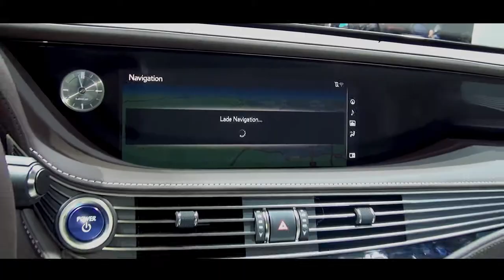LEXUS LS 500H. MADE FOR THOSE WHO LIVE IN THE NEW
NAVIGATION SYSTEM* WITH 12.3-INCH DISPLAY
The large 12.3-inch high-resolution split-screen multimedia display provides immediate, simultaneous access to audio or climate controls and various systems including Navigation. Featuring a full-screen map view for added convenience, the voice-activated Navigation System can map millions of points of interest across the country and can display information in English, French or Spanish. And, in addition to offering up-to-date traffic and weather information,* 3D city views, and simulated views of approaching highway junctions, it displays the current speed limit and can automatically identify nearby gas stations if you begin to run low on fuel.
STANDARD ON: LS 500, LS 500 F SPORT, LS 500h

AMAZON ALEXA*
Bring all the convenience of Amazon Alexa on the road with the Lexus+Alexa* app. Using only your voice, you can easily access thousands of the same skills you get with Alexa at home. Listen to audiobooks, stream Amazon Music,* make lists, check the weather, get news briefings and much more. You can also use it to control compatible smart-home devices such as lighting, thermostat and security systems. Offering added in-vehicle convenience, Alexa even syncs to your Navigation System* to provide on-the-go recommendations.

REAR-SEAT TOUCHSCREEN CONTROLS
Connectivity isn’t just limited to the front row. To help you make the most of every indulgence, the available rear-seat passenger control panel enables you to manage the finest details—from individual climate zones to seven different massage settings.
OPTIONAL ON: LS 500, LS 500h

Drive Mode Select enables you to make your vehicle more responsive or efficient with a simple turn of a dial. Sport mode alters the powertrain for faster and more dynamic throttle response. Normal mode provides the optimal balance of fuel efficiency and engine performance. ECO mode moderates the throttle response, engine power output and climate settings for increased fuel efficiency.

APPLE CARPLAY
With Apple CarPlay integration, you can access the same familiar interface from your iPhone®* through the vehicle’s multimedia display. Simply connect your iPhone to get directions, make calls, send and receive messages via Siri®,* and get access to your favorite apps like Waze, Spotify® and Apple Audiobooks™.*

LEXUS ENFORM WI-FI™
Included in select vehicles, you can tap into onboard Wi-Fi™. Connect up to five devices, and extend your tech capability. Lexus Enform Wi-Fi provides up to 4GB of data for one year.*

LEXUS ENFORM DYNAMIC NAVIGATION
To help you get even more out of the Navigation System,* available Lexus Enform Dynamic Navigation offers greater accuracy through cloud-based updates. In addition to up-to-date maps, it can dynamically offer alternate routes based on conditions ahead, and can automatically sort Points of Interest results based on relevance.

SMARTACCESS*
The SmartAccess key fob lets you lock and unlock your doors and start the push-button ignition—all without having to take your keys out of your pocket or purse. As soon as the sensors detect the presence of your SmartAccess key, the door unlocks when you touch a handle.

LEXUS ENFORM REMOTE
Using your smartphone, smartwatch, the Lexus skill on Amazon Alexa*–enabled devices or the Lexus action on Google Assistant–enabled* devices, Lexus Enform Remote can let you start the engine and climate control, lock and unlock doors, and check the fuel level, the status of windows and more. You can also use the mobile app to help find your vehicle’s location. And, should you loan your Lexus to another driver, you can receive instant alerts if, for example, a preset speed or mile limit is exceeded. Lexus Enform Remote is included for the first year of ownership.

LEXUS ENFORM SERVICE CONNECT*
Lexus Enform Service Connect offers remote access to information about your vehicle’s status and maintenance needs. Easily accessed through LexusDrivers.com or the Lexus Drivers mobile app, you can get information on everything from your vehicle’s fuel level and mileage, to maintenance alerts and Vehicle Health Reports. Service Connect is included for the first 10 years of ownership.

LEXUS ENFORM APP SUITE 2.0
Lexus Enform App Suite 2.0 offers access to your favorite mobile applications through your vehicle’s multimedia display. After downloading the app on your compatible smartphone, you can stream music, listen to live radio nationwide, check fuel prices, and keep tabs on your stocks and sports scores—all from the center-console display. And, with voice recognition, accessing and controlling App Suite 2.0 features is easier than ever.